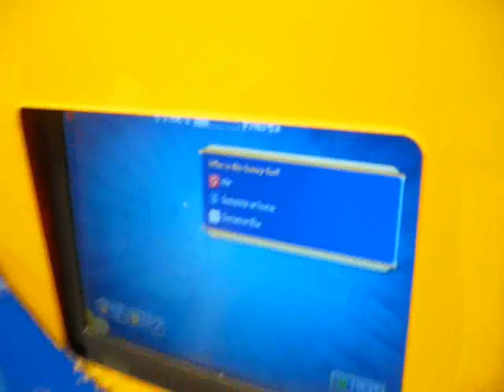so heres what you missed